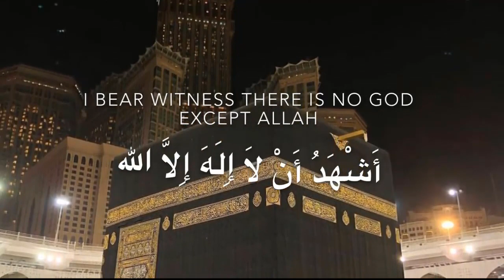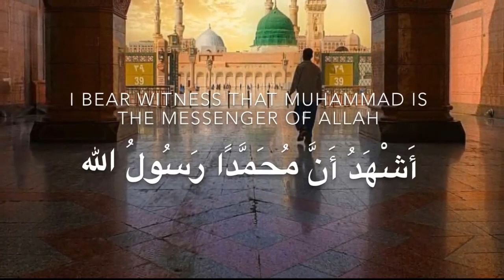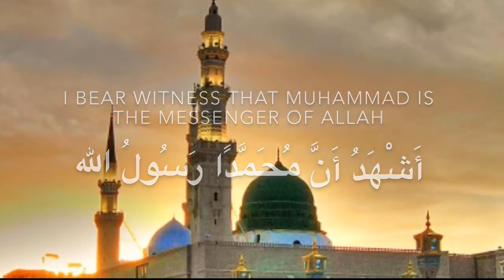What are the Rewards Of Serving One's Parents [ Ease to Learn]